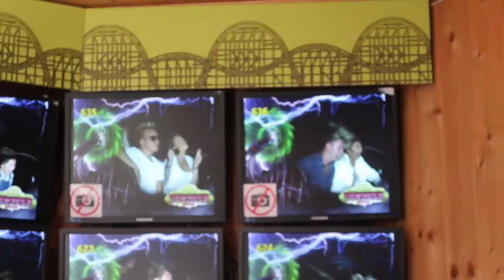SÅ REDD - Bli med på Tusenfryd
Annonse Junkyard
Link til klærne: